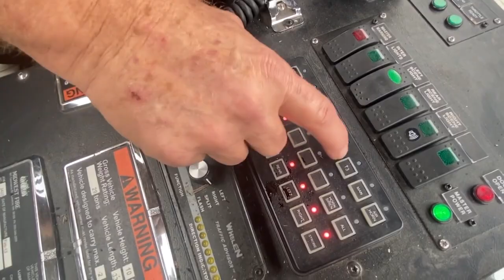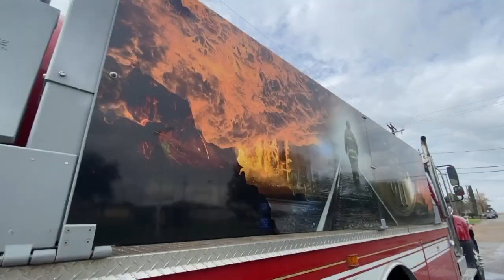Odem Volunteer Fire Department gets their tanker truck after more than a year